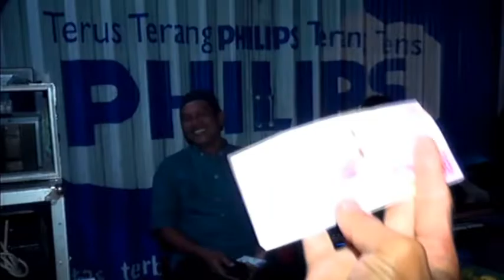"Syababul musthofa" lir ilir terbaru